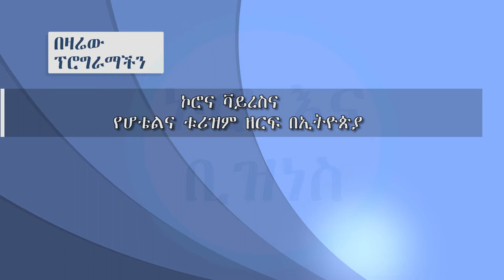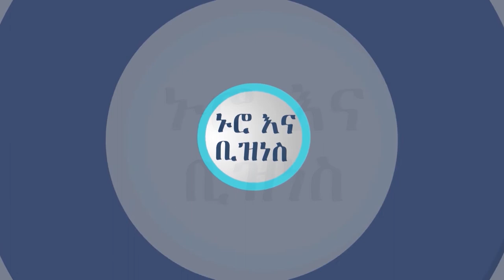ኑሮ እና ቢዝነስ ኮሮና ቫይረስና የሆቴልና ቱሪዝም ዘርፍ Nuro Ena Business - Corona Virus & the Hotel Industry - Part 1